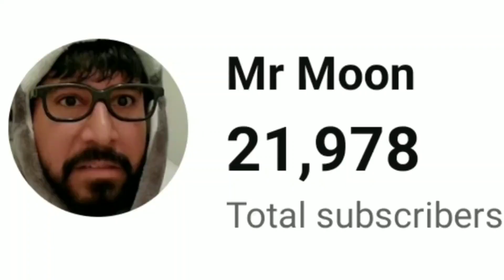SpongeBob can be the scariest adult cartoon cringe